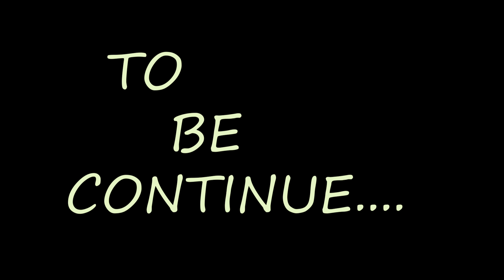ANAJAAN AAFAT || HUNNY SHARMA